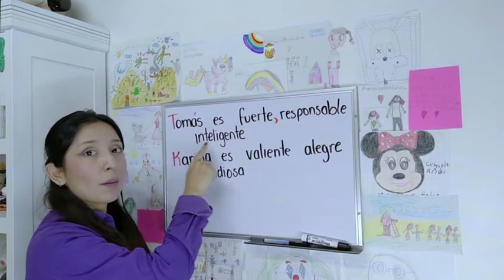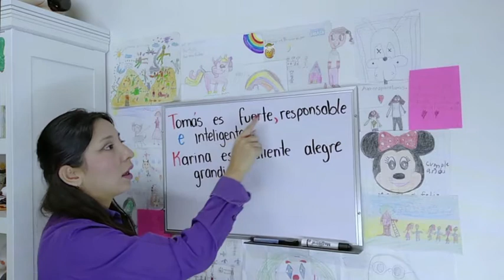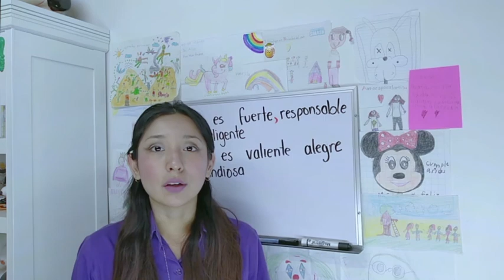1ºA 5 DE MAYO DEL 2020